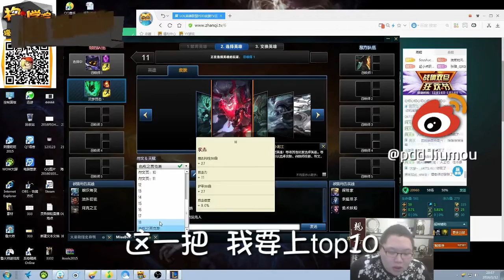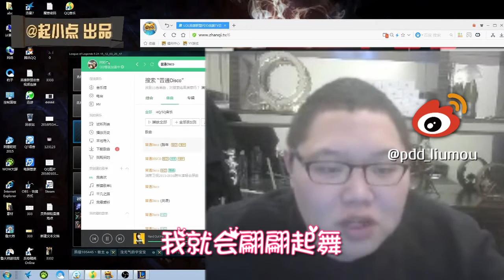主播真会玩番外篇02 内幕？第一锤石PDD登顶TOP1？